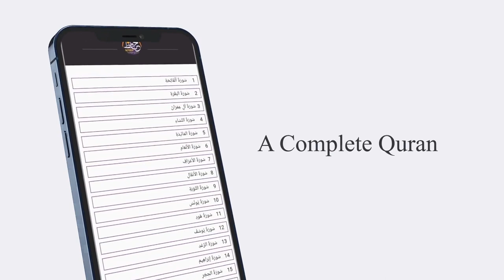Al Hafiz Appلنک ڈسکرپشن میں موجود ہے ابھی ڈاون لوڈ کریں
اس لنک سے ڈاون لوڈ کریں